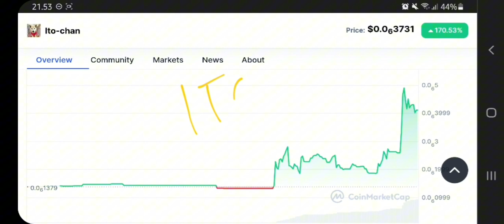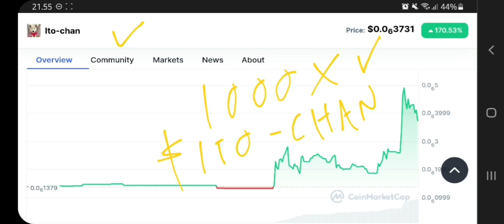ITO-CHAN TOKEN TO THE MOON‼️ ITO-CHAN (ITO) PRICE PREDICTION 1000X GAINS‼️ THE NEXT BIG THING ON ETH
ito-chan on eth crypto pump